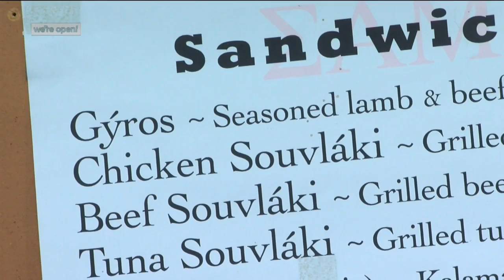Apollo Cafe: Greek food hot spot is a crowd-pleaser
If you're looking for Greek food, you might want to check out Apollo Cafe on Brady Street.